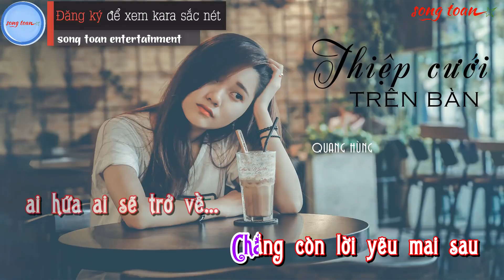KARAOKE Thiệp Cưới Trên Bàn Quang Hùng Bản Beat Gốc Chính Thức 1